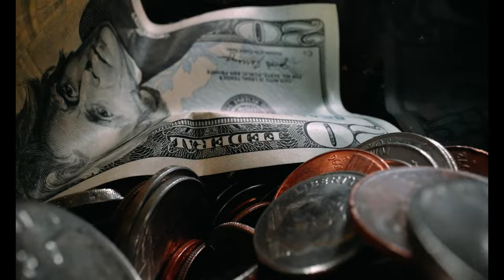PEACEFUL LIFE - GP23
Edited By: Krisha Hall